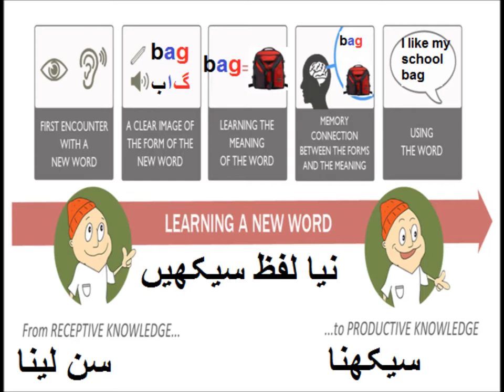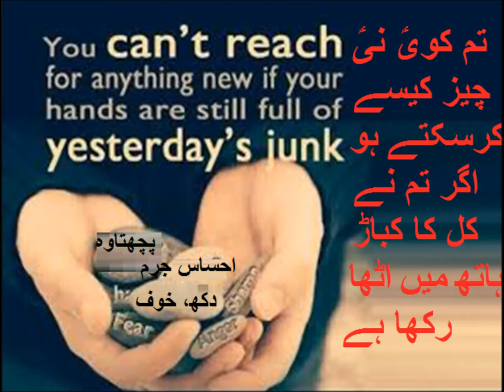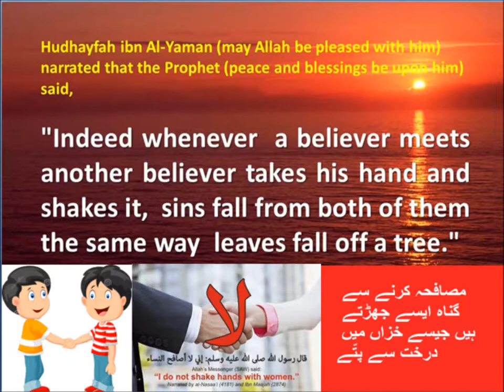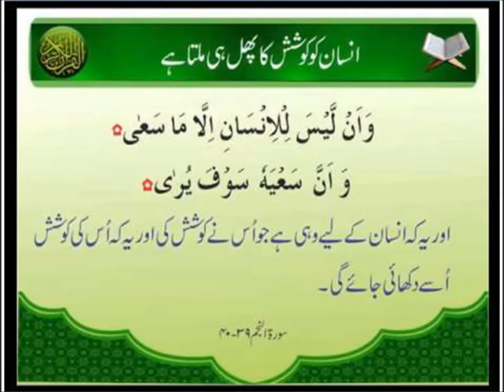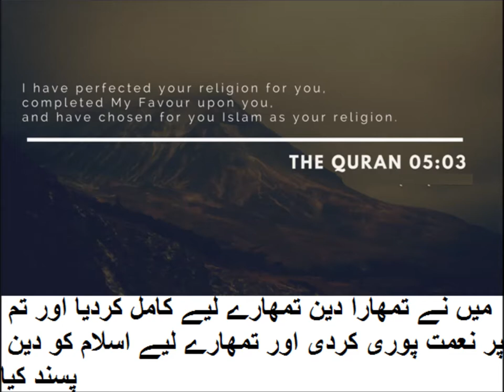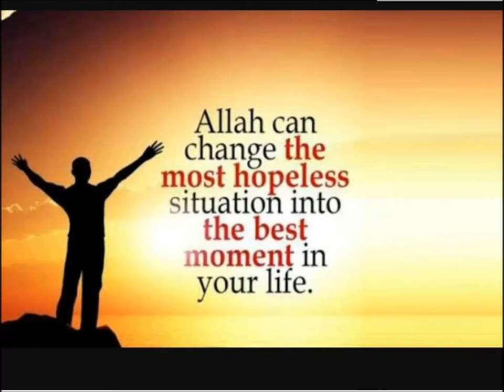Words ending in "nk"/English in Urdu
Class 3 English L 76, Words ending in "nk" in Urdu
learn new words for grade 3 kids in urdu